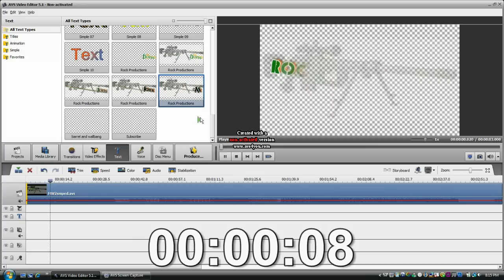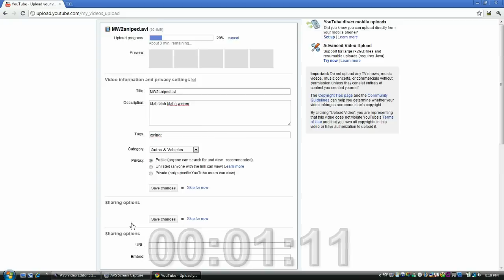How to make an hd video for youtube using AVS video editor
This is a video that shows you how to make a video and put it on youtube. it also describes how to do it in HD. so watch this if you need some help getting strted with youtube, and if you dont know how to make a video